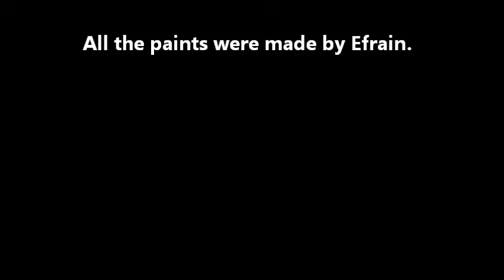PINTURAS A LA VENTA. PAINTS FOR SALE.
Pinturas de yaquis y paisajes sonorenses hechos por Efrain a la venta.